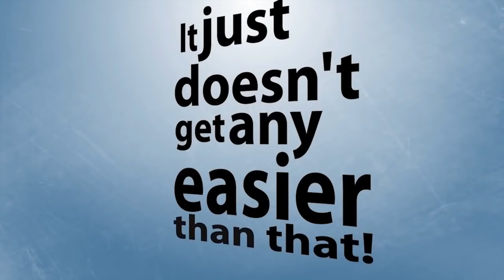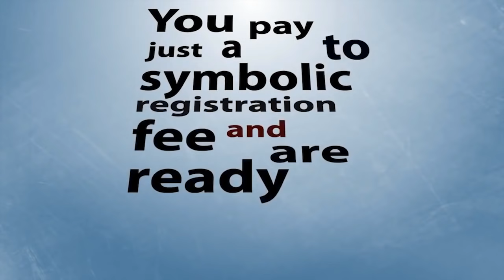Addressing Cultural Islam - Dr. Bilal Philips [HD]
Addressing Cultural Islam

Islamic Lecture @ Phoenix School - Doha, Qatar